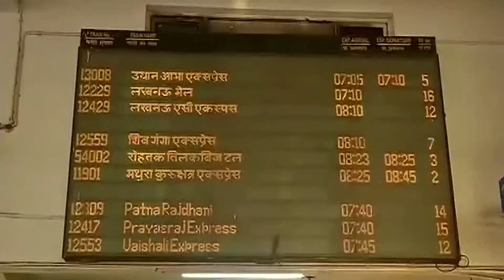Go Headlines: News In 90 Seconds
Delhi withdraws odd-even vehicle scheme; Helicopters to create artificial rain in Delhi to combat pollution; GST revised, only 50 items in 28% tax slab